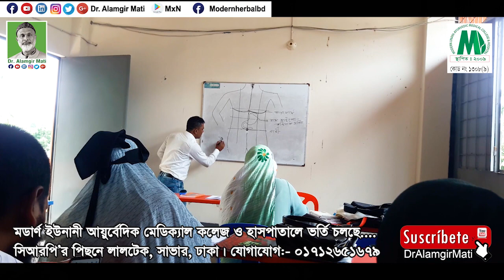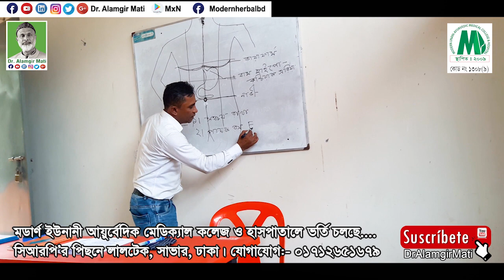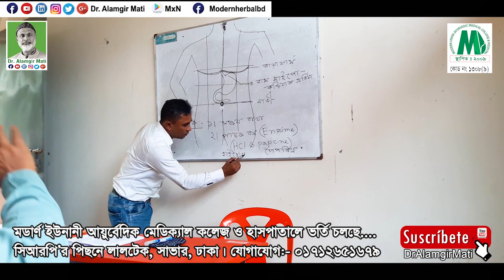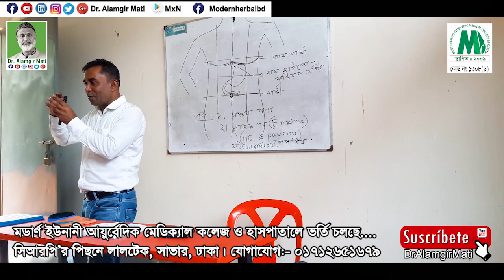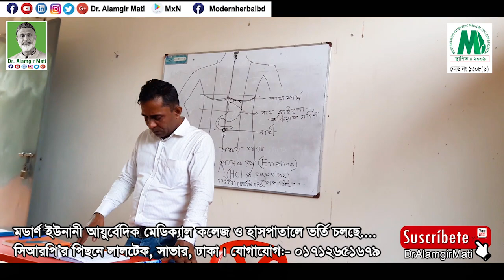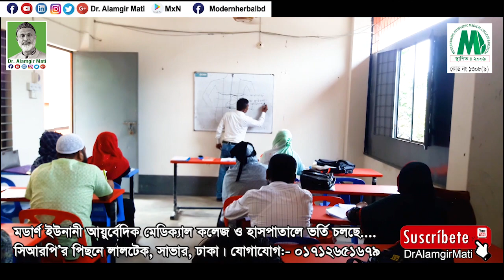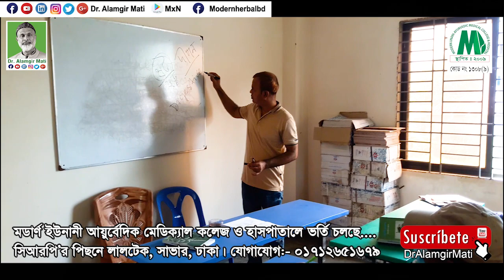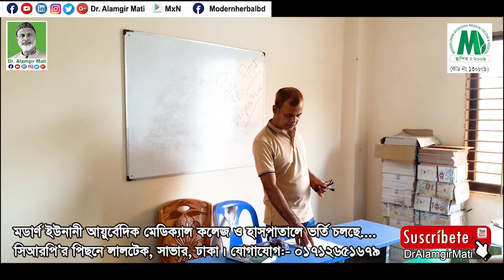মডার্ণ ইউনানী আর্য়ুবেদিক মেডিক্যাল কলেজ ও হাসপাতালে ভর্তি চলছে.. যোগাযোগ- 01712651679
Founder: Dr. Alamgir Mati

মোবাইলঃ ০১৯১-১৩৮-৬৬১৭
বিনা ভিজিটে চিকিৎসা নিন।
ডা.মুকুল-০১৭১২৫৬১৬৭৯
ডা.হানিফ-০১৭১৫২২৯৩৪৭
ডা.আসমা-০১৬৮১৩৫৫০৮৬
ডা.জুয়েল-০১৭১৬৫৬৪১০১